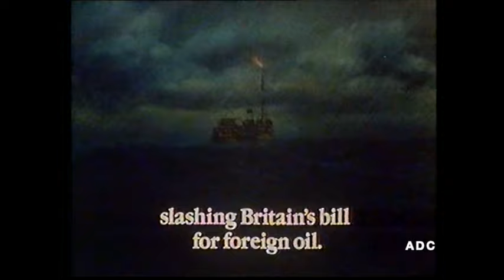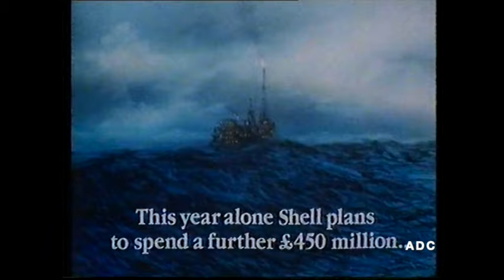Thames trailer, adverts & Philip Elsmore in-vision 12th November 1981 4 of 4